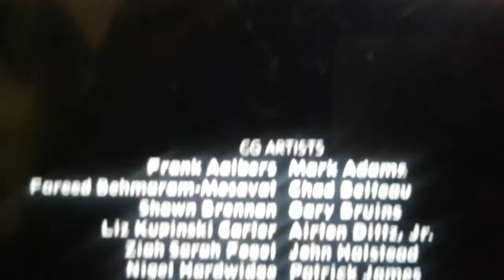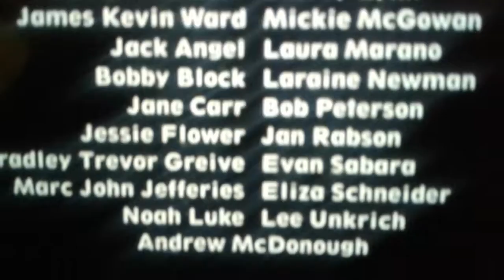January 24, 2017